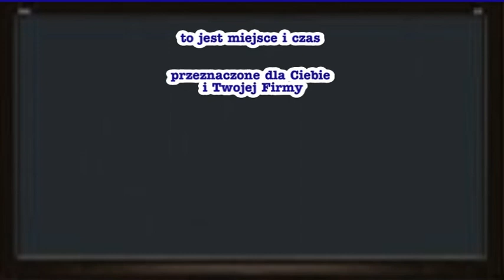MŁODA LIGA: AZS Delic-Pol Norwid Częstochowa-Asseco Resovia Rzeszów set1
MŁODA LIGA: AZS Delic-Pol Norwid Częstochowa-Asseco Resovia Rzeszów set1 ★ relacja z meczu - set po secie - jest dostępna na stronie